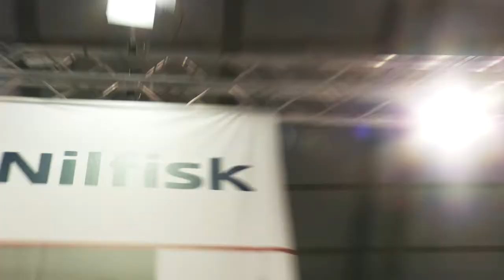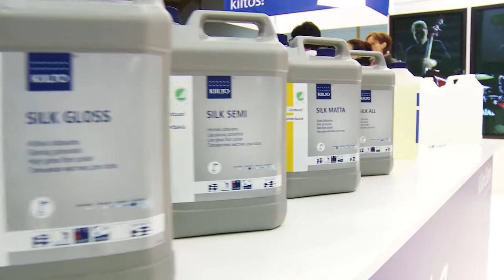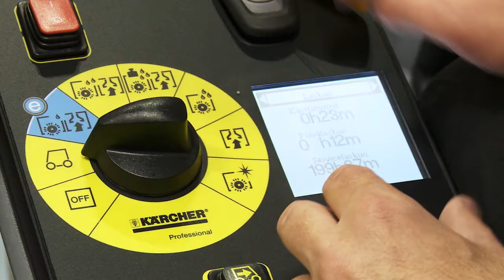Finnclean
Kansainväliset puhtausalan ammattimessut. Finnclean tarjoaa kävijöille viimeisintä tietoa alan tilanteesta, kehityksestä, koulutuksesta ja työmahdollisuuksista. Teemoina ovat tänä vuonna kilpailutus, hoiva & oiva sekä puhdas ja hyvinvoiva kiinteistö sekä opiskelijat ja rekrytointi. Finnclean kokoaa yhteen alan tekijöitä, yrityksiä, ostopäättäjiä ja vaikuttajia. Messut tarjoavat ainutlaatuisen foorumin tavata kollegoja, rakentaa uusia asiakassuhteita ja vahvistaa verkostoja.